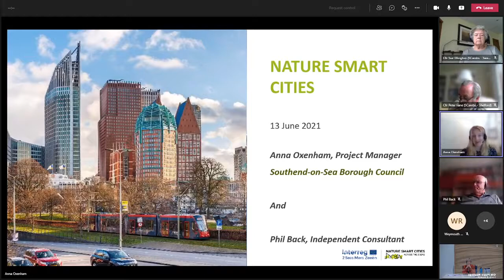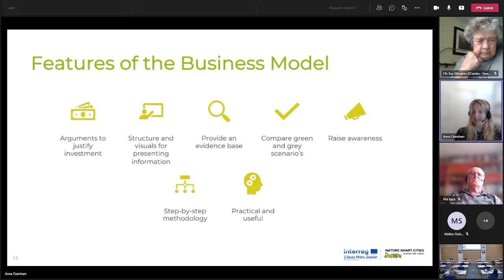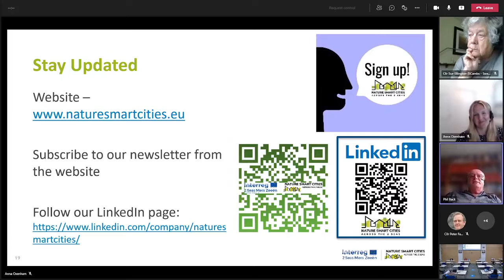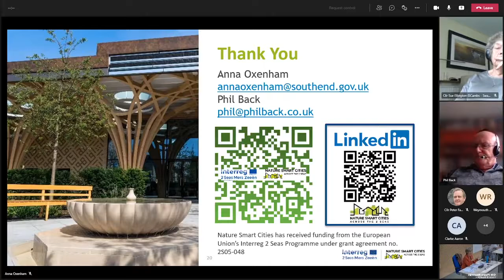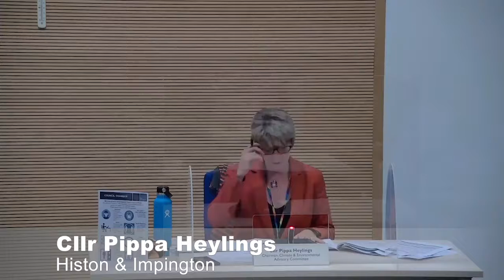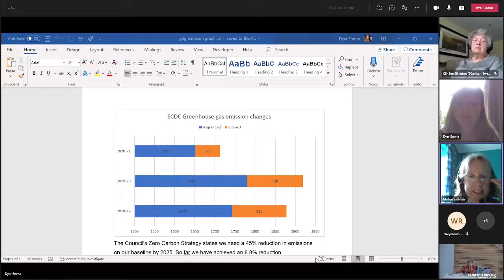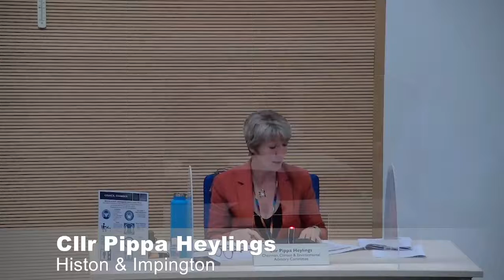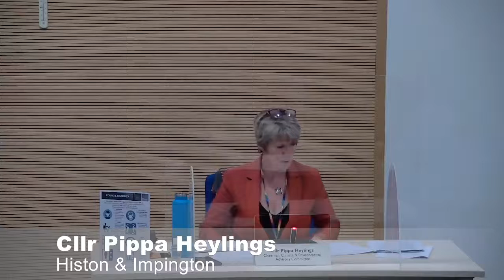Climate & Environment Advisory Committee meeting July 2021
Meeting of the SCDC Climate & Environment Advisory Committee July 2021